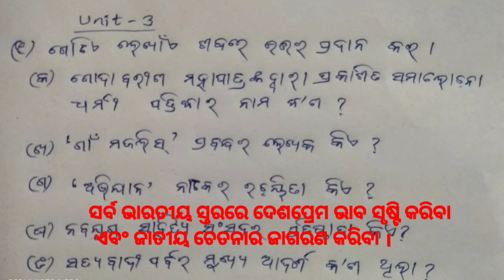10th class FA-4 MIL Answer key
10th class fa-4 MIL Answer key/10th class FA-4 MIL Answer key